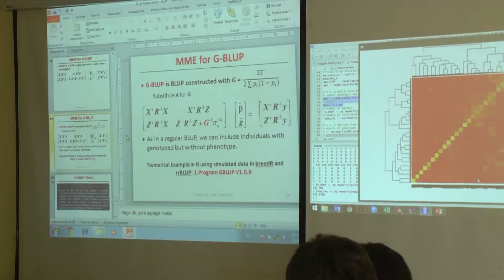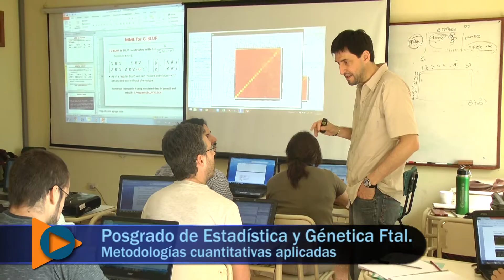Posgrado de Estadística y Genética Forestal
Se realizó un posgrado de Metodologías de aplicación de Estadísticas y Genética en la actividad Forestal, en la Facultad de Ciencias Forestales.